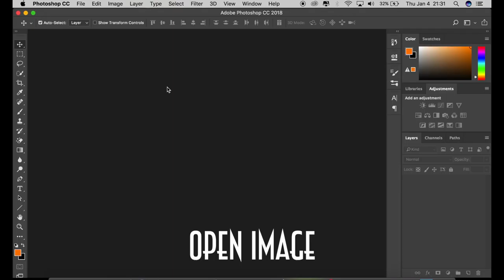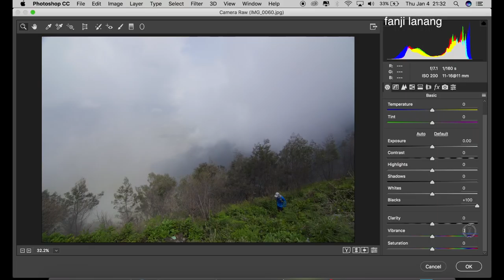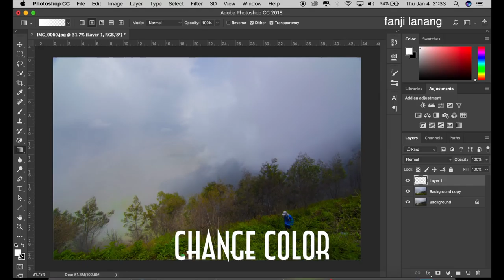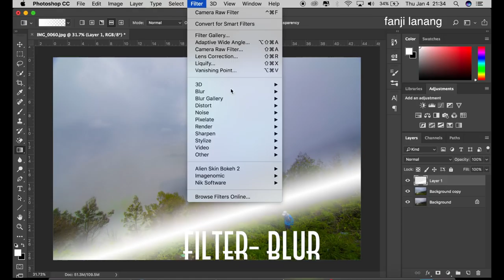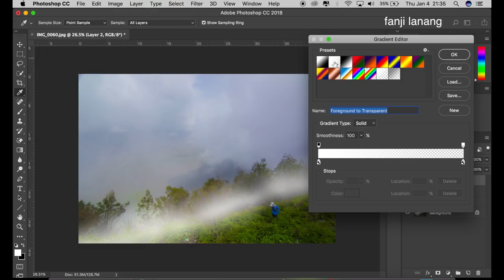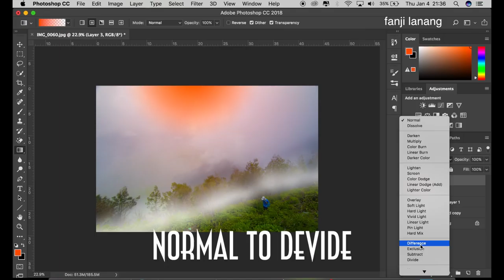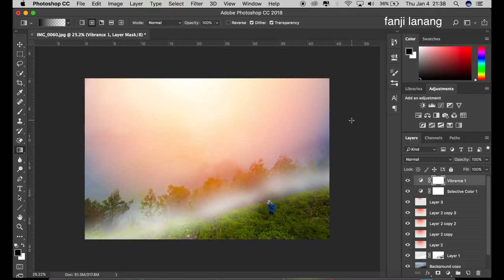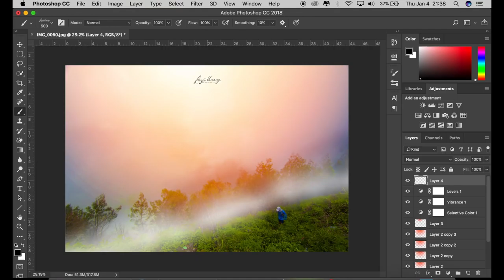Mythical Morning Glory Effect | Photoshop Tutorial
in this tutorial i will learn you how to make summer mythical morning glory effect . how to make photo looks better in photoshop , color grading editing for photo outdoor . hope you enjoy with my step process ,